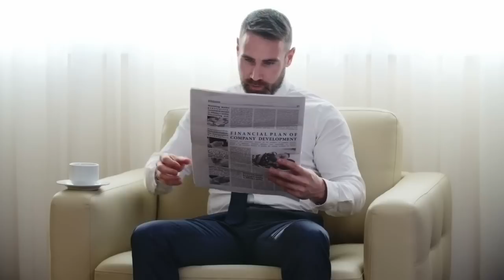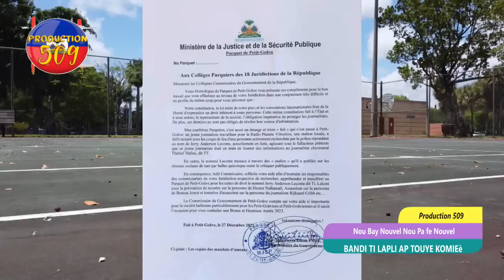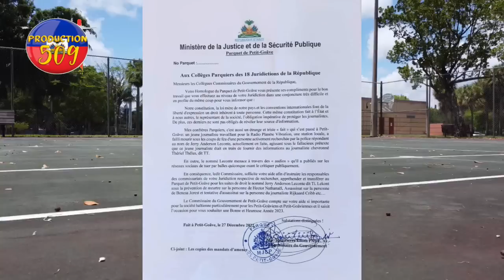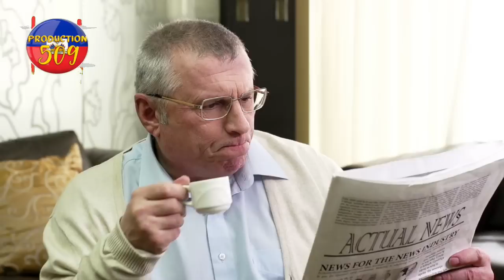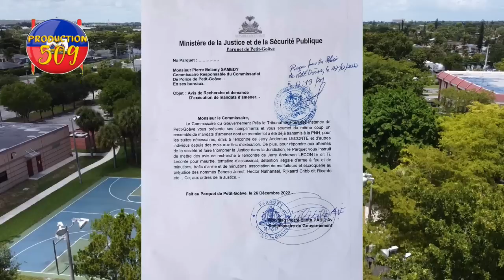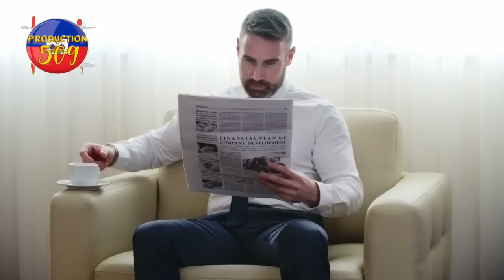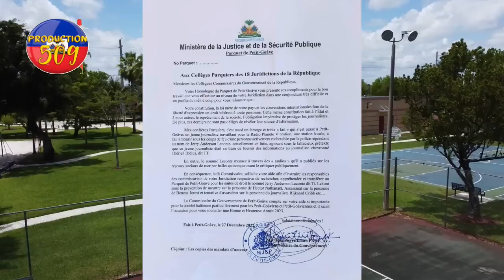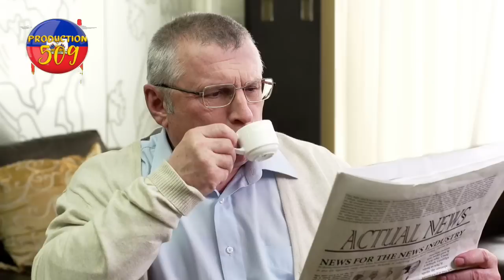izo ak ti lapli ap fe gwo konplo pou touye komisè muscadin lapolis mare de gwo bandi jerry lecont na